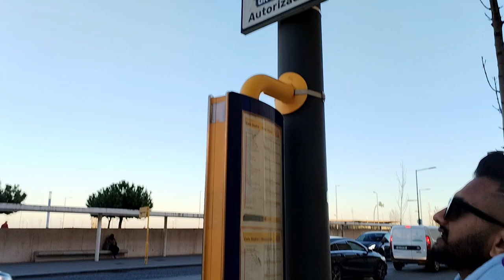India Se parcel ni aya to Hm gye CTT POST Office ki main Branch me